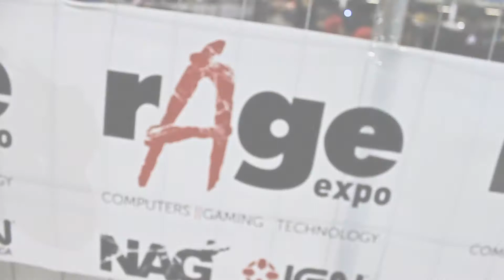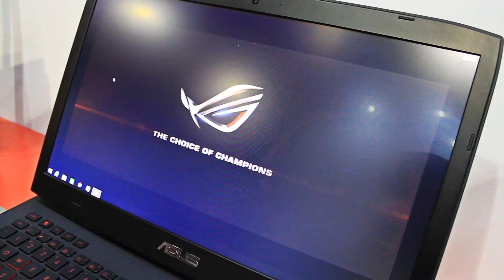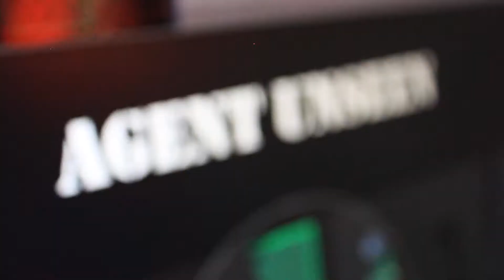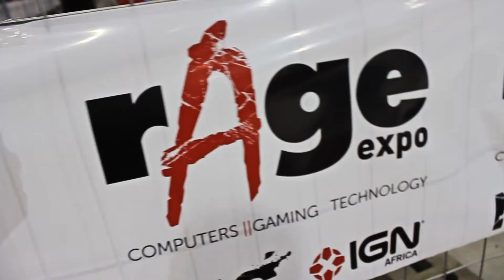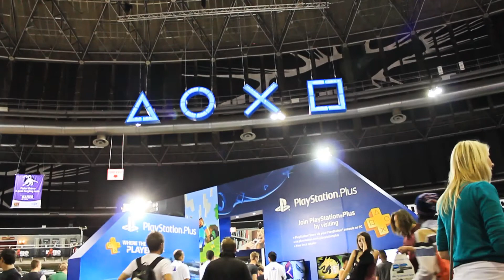TheTechieGuy: rAge 2014